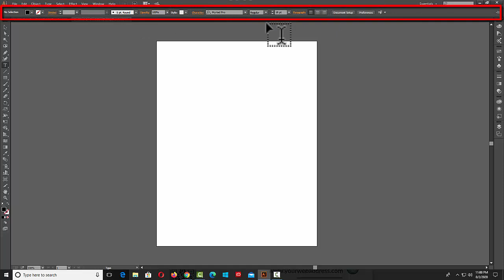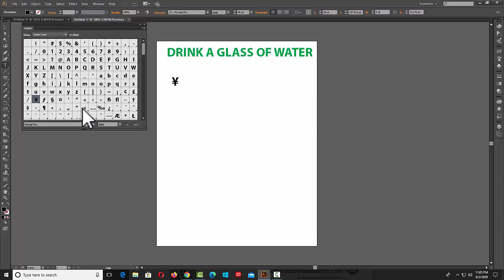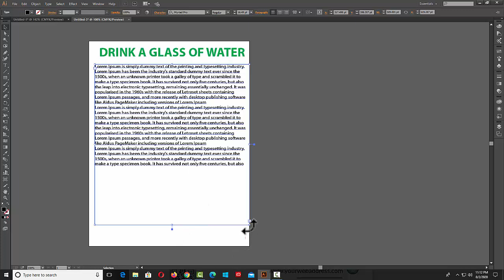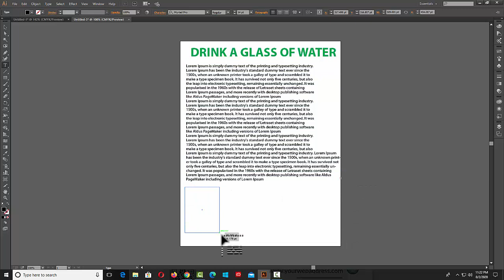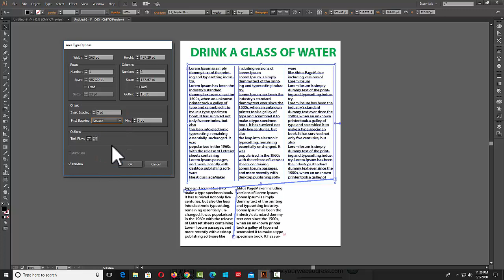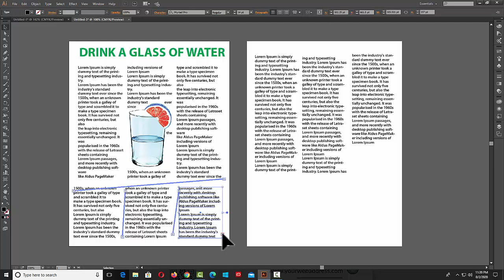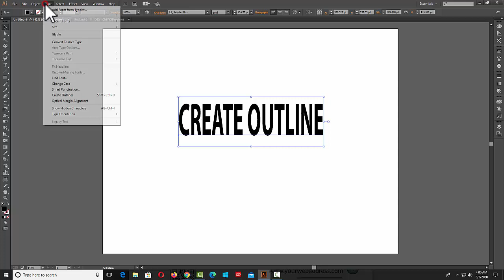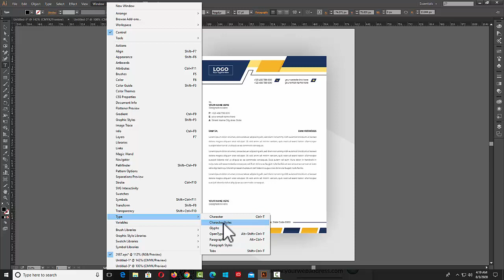Adobe Illustrator CC Tutorial : Type Tool । Type Menu | Illustrator Bangla Tutorial |#94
What is Type tool in Illustrator?
Found in the left-hand toolbar, the Type Tool (T) is inarguably one of the most important tools within Adobe Illustrator. With it, you can type out lines of horizontal text or align text to follow a vector path, to name just a few functions. Once activated, click and drag a text box to act as a boundary for your text.

Adobe illustrator | Type Menu Tutorial:
Font,Size,Glyphs,Type conversion,Area Type,Point type,Type on a path,threaded text,Fit head line,resolve missing fonts,Find font,change case,smart punctuation,create outlines,Optical margin alignment,show hidden characters,Type orientation.